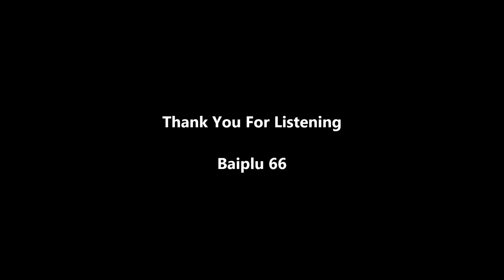Heritage : While Roving on a Winter's Night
classic song เพลงบรรเลงทดสอบเสียง